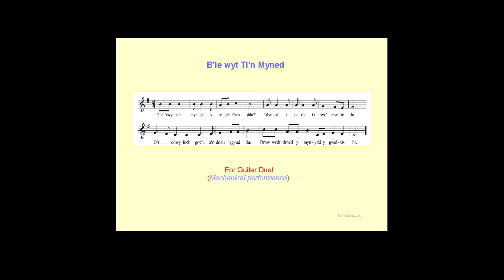06 B'le wyt Ti'n Myned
MECHANICAL PERFORMANCE to help those learning to play the duets on real guitars. There is also a (much simpler) solo version and performance available. PDFS at:

(6) B'le wyt Ti'n Myned?

"Where are you going to dark-eyed maid?"
"Going to the milking, Oh! Sir," quoth she
O her cherry red cheeks, and lovely dark eyes
Yonder at the foot of the mountain I saw her

The English nursery song 'Where are you going to my pretty maid' may not share the same melody but certainly shares the same theme:  The gentleman meets our heroine, likes what he sees, but on closer investigation discovers there is no dowry, and while her face might be her fortune it's not going to be his!

I've taken the sense of the opening words 'Where are you going to...' very literally – where indeed?  Musically we drift off first into a relaxed laid-back smoochy existence – and then worse still head off in a hard rock style – not a suitable destination for our young lady.

Bars 46 and seq. should have a really striking sound – there is every possibility of making a penetrating ponticello here.
Bar 167 should have a somewhat triumphal feel – even if short lived.
Bar 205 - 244 is a kind of rhythmic fugue leading to as a near as I can get to a hard rock sound (without plugging in your  guitar!) Bars 245-246 can be particularly tasteless and raucous.

Bars 248 to the end.  With her attitude,  prospects for our young lady look bad– even so the ending should take your audience by surprise.